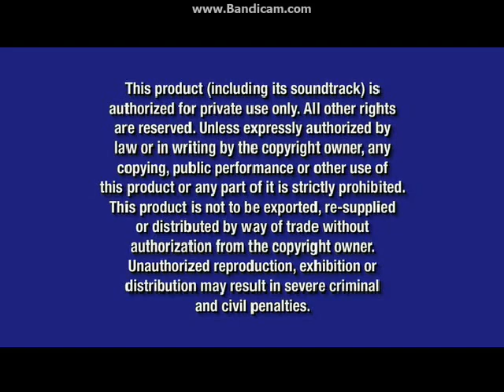Opening To 102 Dalmatians 2008 DVD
NO COPYRIGHT INFRINGMENT INTENDED! Here's The Order:
1.There Is Only One Disney Promo
2.Sleeping Beauty Platinum Edition Trailer
3."Coming Soon To Theaters"
4.Beverly Hills Chihuahua Trailer
5."Now Available To Own On DVD"
6.101 Dalmatians II Patch's London Adventure Special Edition Trailer
7."Coming Soon To DVD & Blu-Ray"
8.Tinker Bell Trailer
9.High School Musical/Hannah Montana DVD Games Trailer
10.Disney Movie Rewards Promo
11.DVD Menu
12.Disney DVD Logo
13.FBI Anti-Piracy Warning Screens
14.Walt Disney Pictures Logo